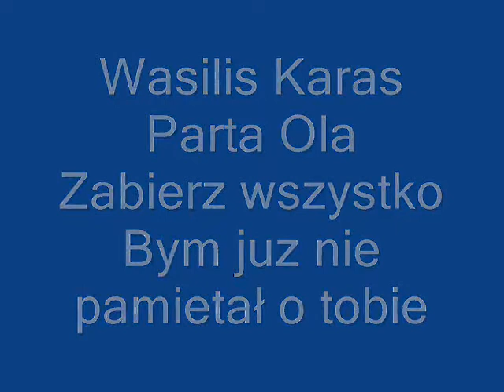Wasilis Karas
Parta ola Wasilis Karas